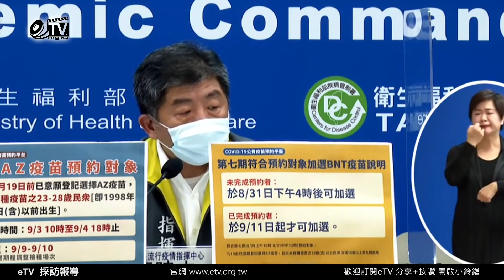首批BNT接種規畫曝！陳時中「兩類人」優先施打